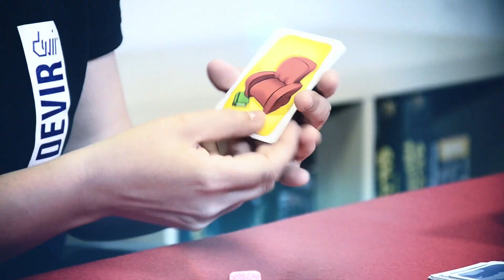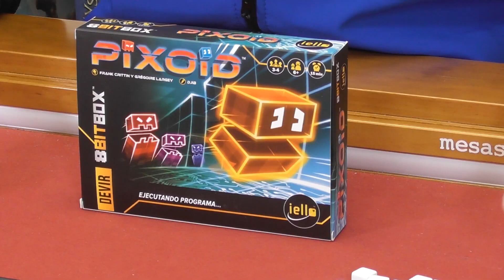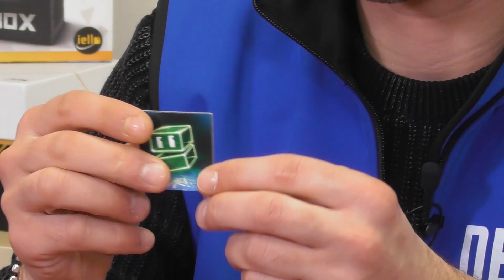Cómo jugar a 8Bit Box [Pixoid]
Aprende a jugar a 8 Bit Box, la única videoconsola de tablero de primera generación. Descubrimos Pixoid, el homenaje a Pacman en el que un jugador encarnará al comecocos y tendrá que huir de los fantasmas que lo persiguen por el tablero controlados por el resto de jugadores.